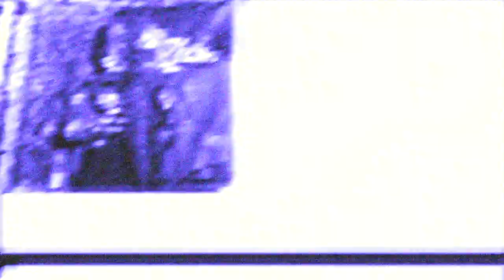Dino Blaque "Fire Head" Official Video, Feat x SeanT, Too Short, EPA/Menlo/MillP/SF/OAk/Miss/kake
This My first Studio album, Fck wit me, but don't fck wit me. Lets ride Phobalo still in this b!tch. Kake Daddy on this Seant slapper.